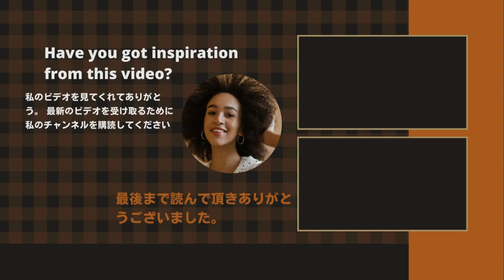【平野紫耀、平野莉玖氏】「兄の話題性に便乗」した「ichiban」ダンス動画公開に批判殺到は「笑うしかない」...？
《動画の内容》
“Regarding this TikTok video, there is no particular problem with the music specifications in terms of the rules, and Riku may just be 'just responding to the requests of the fans'. However, Hirano announced his withdrawal from Kim Pri The collaboration video was uploaded right after the event and just before the event was held, so it is natural that some fans have a sense of distrust, saying, ``I'm trying to ride on my brother's topicality.'' Even the Johnny's side can't help but smile wryly at this."